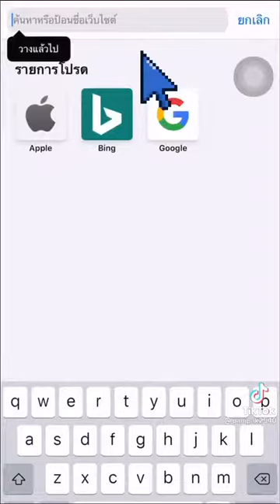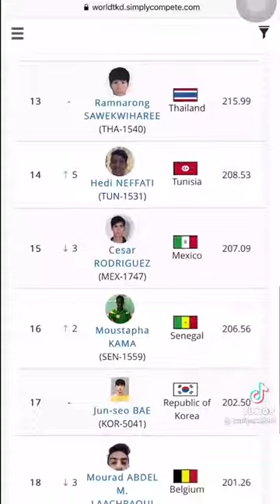🥋เทควันโด🥋 | 🌈TikTok🌻 ❤ติ๊กต๊อก🤍 🥰น่ารัก❤ 😃พาณิภัค วงศ์พัฒนกิจ😄 🩲Panipak Wongpattanakit👙 EP.33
มา Update Ranking กันหน่อยยย🥋🇹🇭💪🏻